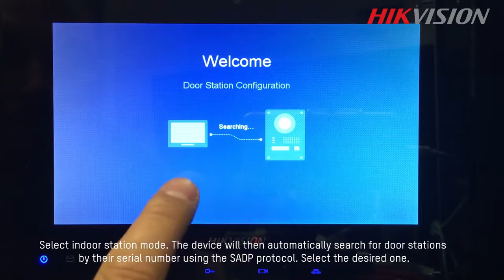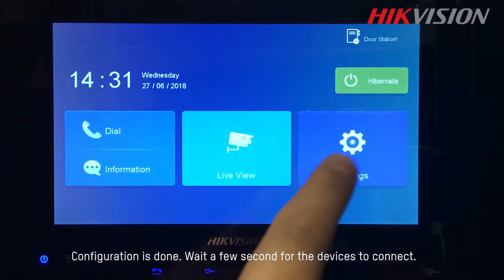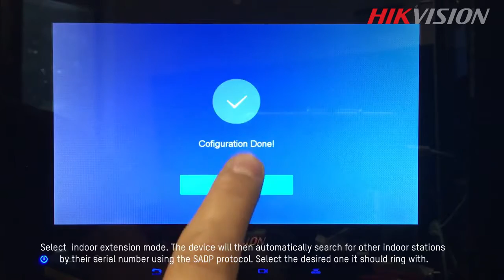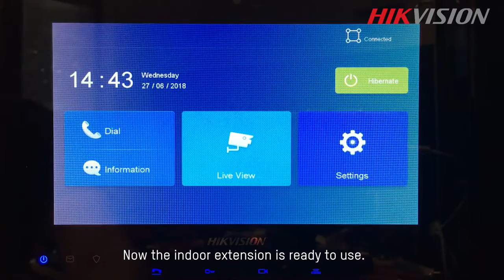Hikvision Tutorials — 2 Wire Video Intercom Kit (Quick Configuration)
The initial wizard will help you set up the devices in under 2 minutes even if you don`t have any networking or Hikvision products knowledge. Activate, select language, select door station and you are done, no pc is required.